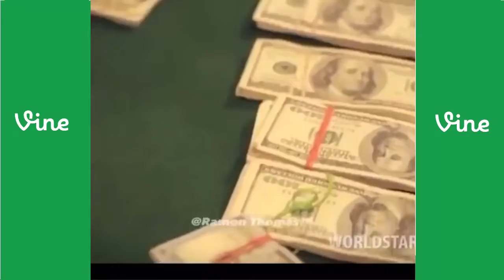☞ [These Biscuits Vine Compilation] TheseBiscuits [35 Vines compilation] September 2015 #255 ✔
This is our video about vines of These Biscuits Compilation

Vine is a short-form video sharing service. Founded in June 2012, it was acquired by microblogging website Twitter in October 2012, just prior to its official launch. The service allows users to record and edit five to six-second long looping video clips, and revine. Revine is where users can share other peoples posts with followers. Some Vines are revined automatically based on what is popular. The videos can be then published through Vine's social network and shared on other services such as Facebook and Twitter. Vine's app can also be used to browse through videos posted by other users, along with groups of videos by theme, and trending videos.
Vine enables users to record short video clips up to around six seconds long while recording through its in-app camera. The camera records only while the screen is being touched, enabling users to edit on the fly or create stop motion effects. Additional features were added to the app in July 2013; these include grid and ghost image tools for the camera, curated channels (including themed areas and trending topics/users), the ability to "revine" videos on a personal stream, and protected posts. In July 2014, Vine updated their app with a new "loop count" meaning every time someone watches a vine, a number on top of the video will appear showing how many times it was viewed. The "loop count" also includes views from vines that are embedded onto other websites.
And I'll tell you all about it when I see these biscuits again OverL00k
What language is that? IB:stop it, joe